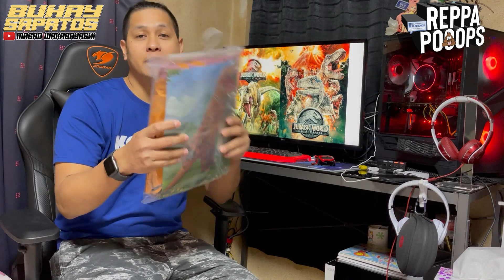T-REX Costume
T-REX